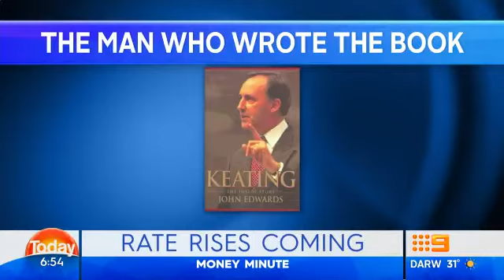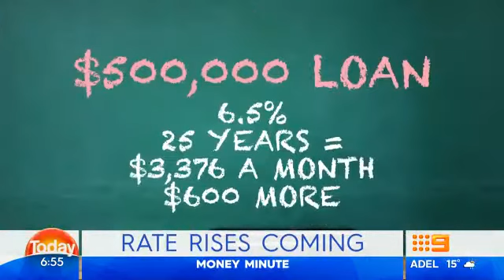Money Minute - June 29 2017 "Rate Rise Coming"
The Today Show's Money Minute with Ross Greenwood - June 29 2017 "Rate Rise Coming"